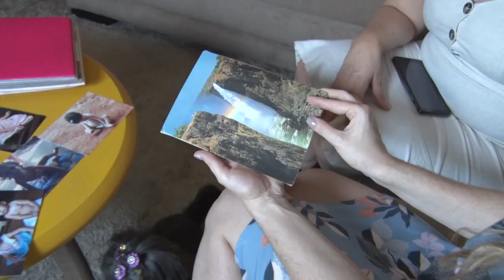Mãe 4.0 | Episódio 6 | Primeiros Temores